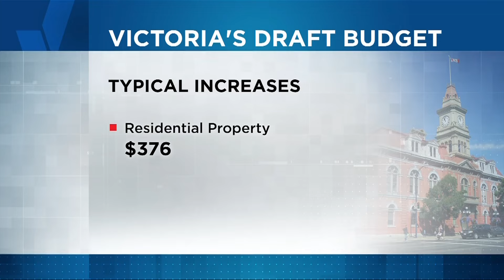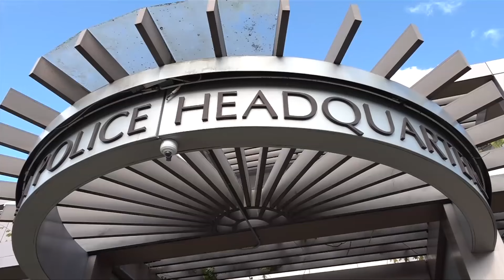Victoria Police unbending in near $7 million budget increase ask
Victoria Police Chief says cutting its 2025 budget wish list by $2 million is a "non-starter" that would put public safety in jeopardy.